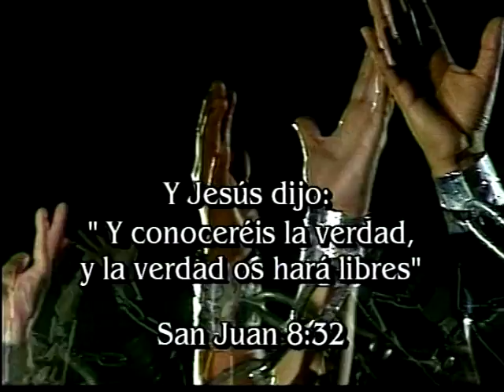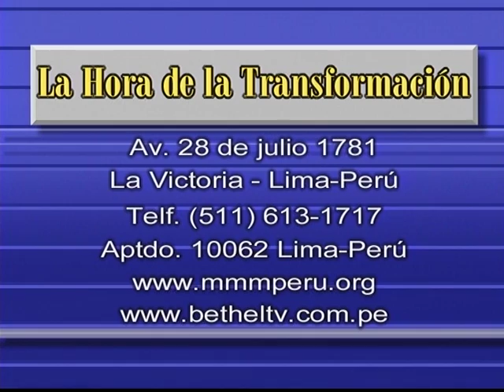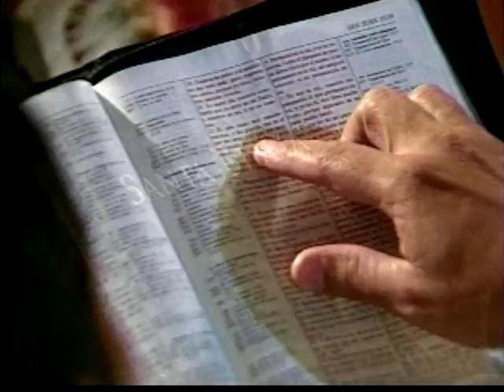Rev. Rodolfo Gonzales Cruz - Jesús y la ley parte I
Movimiento Misionero Mundial presenta "La Hora de la transformación" con el Rev., Rodolfo Gonzales Cruz, desde Lima-Perú Y conoceréis la verdad y la verdad os hará libres.
Disfrutenlo hoy tenemos el Tema "Jesús y la Ley"
Visite: